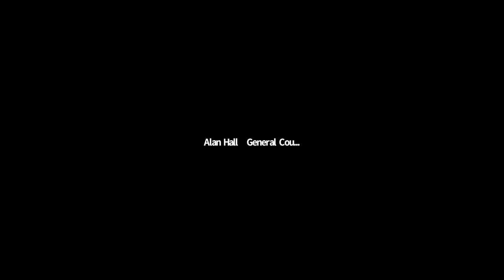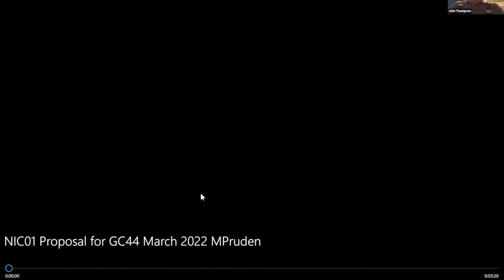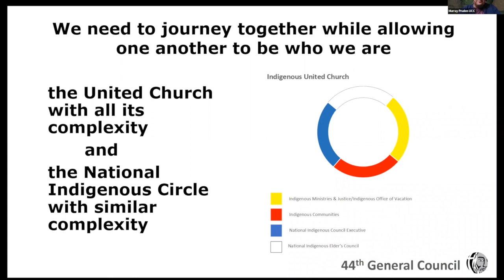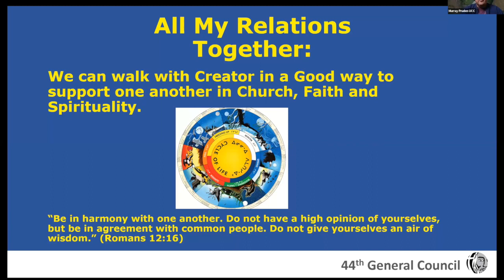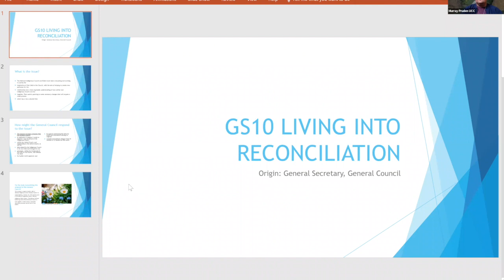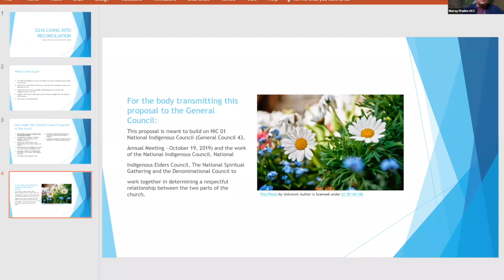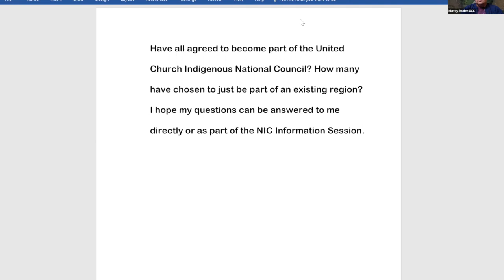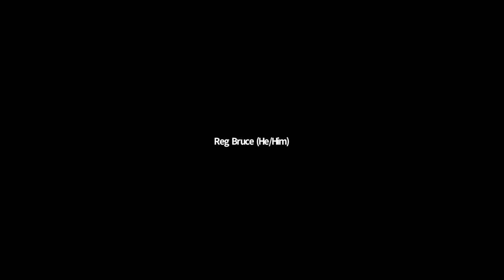NIC gathering. NIC01 Proposal. May 11, 2022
NIC welcomed the Commissioners of GC 44 and the United Church to sit and meet with them to listen and share in dialogue of their proposal NIC 01- Restructuring of the Indigenous Church. The time together allowed the gathering to hear from NIC on the means of the proposal and its purpose. And engage in a Q & A in the few hours together on May 11, 2022. This is the result of the gathering and its dialogue.